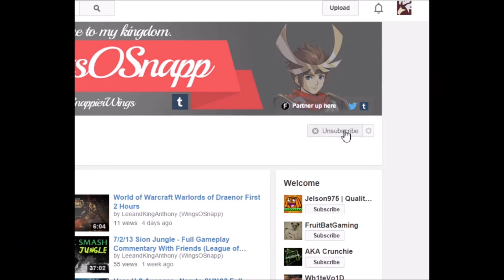Teemo, the Satanic support (League of Legends/Gameplay)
Teemo is here to fuck shit up.
Mondaymo.